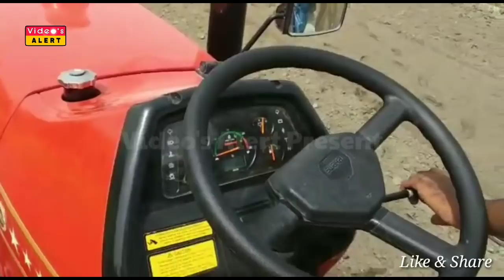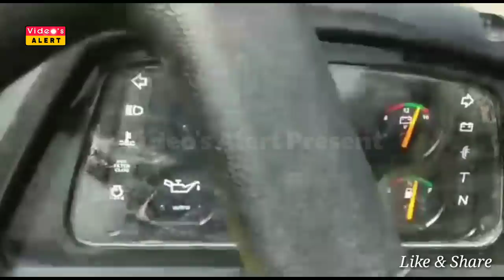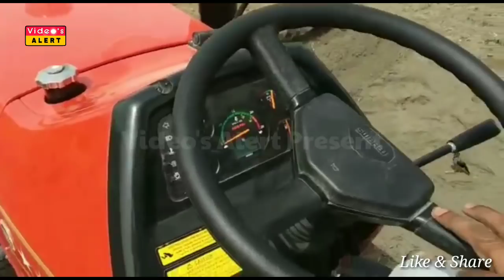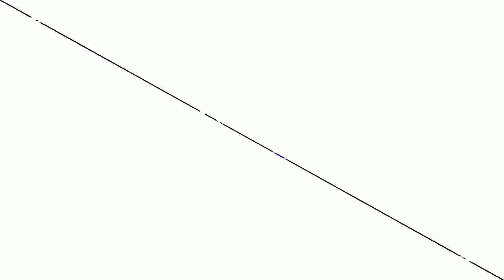SWARAJ 963 KA DEMO । स्वराज 963 का डेमो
Swaraj 963 FE Tractor Demo on Rotavator